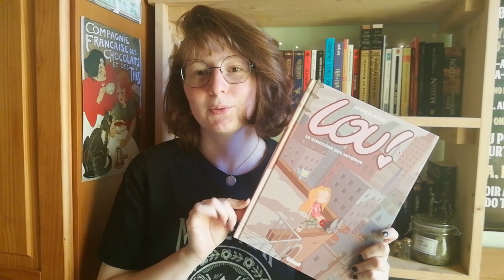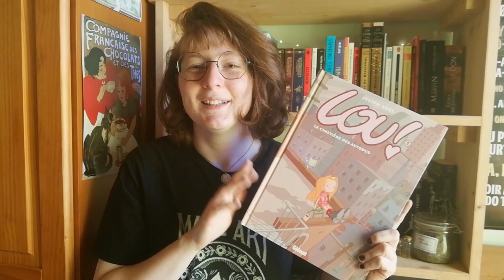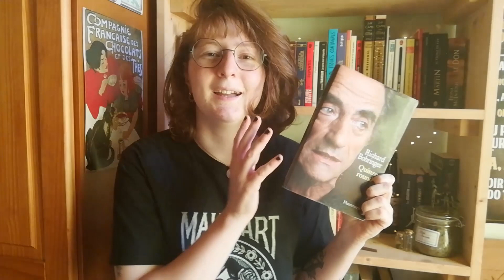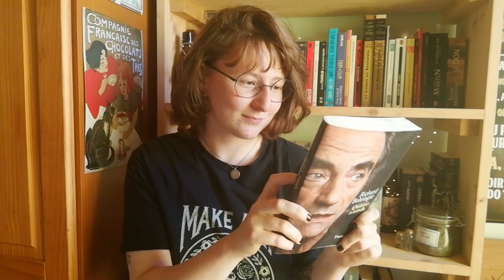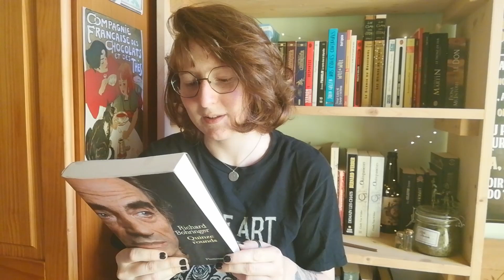Point Lecture | Août 2019 | Voyages & Fantasy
Voici enfin mon point lecture d'Août! Je ne pensais pas faire une vidéo si longue, vu le peu de livres à présenter haha ^^ Chouettes lectures à tous!

BOUQUINS